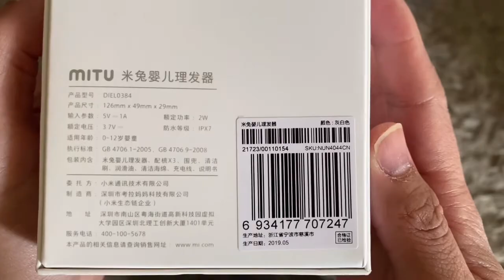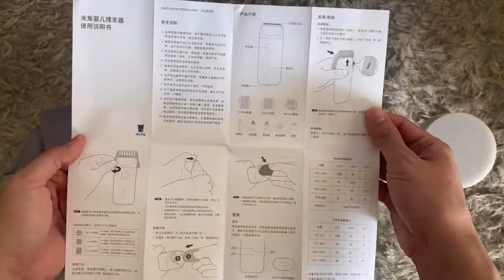Xiaomi MiTu Baby Hair Clipper Portable Unboxing